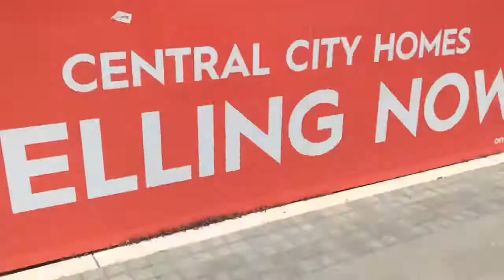ENJOY ANG MACHULET SA LABAS | TAMBAY MODE SA GILID NG SAPA|| PINOY IN NZ